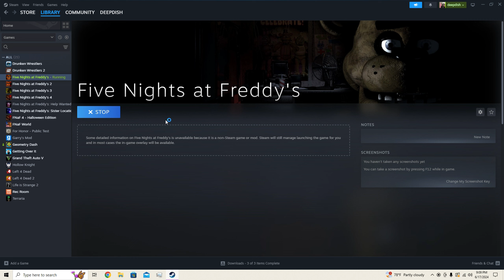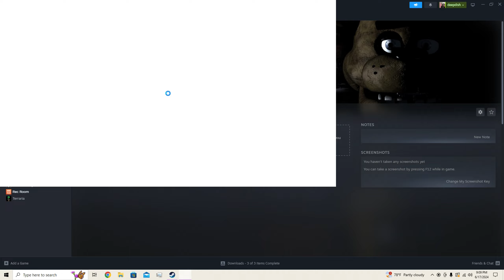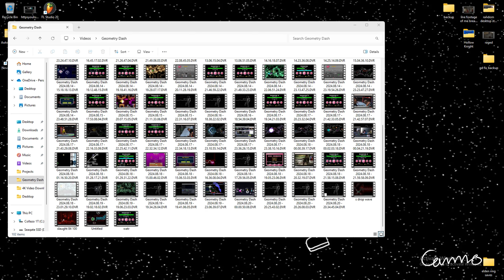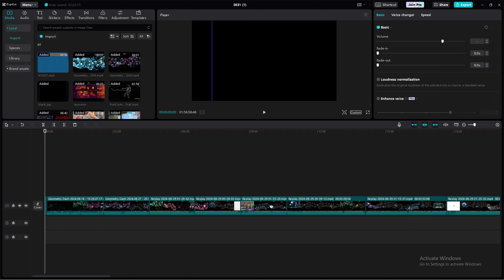NEW HARDEST - "Cognition" By EndLevel - 𝙇𝙀𝙂𝙀𝙉𝘿𝘼𝙍𝙔 𝘿𝙀𝙈𝙊𝙉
PSA @ 5:28 (Update: As of 9/7/2024 ENDLEVEL FIXED COGNITION)
Thank you @skyler3351 for the thumbnail.
THIS was an experience of all time, I started working on this in November prior to beating Bloodlust (already had 96x2) and just never really thought I'd end up grinding it out how I did. I was active on this for the majority of those months and on June 10th 2024 (right after the Bloodlust completion) I decided to strap down and start to grind this level, with a goal of reaching 100k attempts rather than beating it. This was a method to allow myself to play the game without constantly worrying about a completion, kind of a change of perspective. Starting off the grind with 38.8k attempts already, 2.5 months later on August 30th 2024, I beat Cognition with a total attempt count of 95.2k. This was by far the weirdest yet craziest experience I've had, with my skill exponentially increasing in the last like 2 weeks, even more so the last few days, and I randomly got good enough to beat it. Though when this happened I began to grow unlucky, causing my experience to be ruined simply by the last 2 days of the grind. Do I hate this level because of that? No, definitely not. Does it need to be readjusted? Yes, it definitely does. I make this video not only to share my accomplishment with the world, but also with the hopes to get this level fixed for any and everyone else who plays it. All love at the end of the day, amazing level with an amazing legacy and God bless you all, thank you.

Thanks to my friends for keeping me strong throughout this experience
Skarro : @Skarro
Tom (nerveless) : @nerveless1
Boof : @BOOFGD
Mil : @lilmil1565
Chris : @chrisaua4565
TosGD : @TosGD
Last but not least, my girlfriend Nini and younger sister Destiny 🙏

Enjoyment : 4/10 - would've been 7-8 but 2.2 changes + unlucky asf
Placement : 84 - i have no opinion on this but apparently only 1 spot above cosmic cyclone isn't enough
Attempts : 95,241
Worst Deaths (53+): 53x2, 55x6, 56, 58, 60x3, 61, 62x3, 64, 66, 67x4, 68x3, 69x2, 70x5, 78, 79x2, 80x3, 88x2, 92